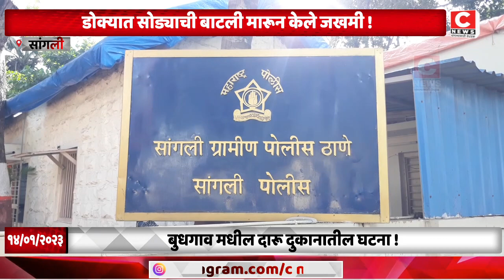डोक्यात सोड्याची बाटली मारून केले जखमी !...Iसी न्यूज